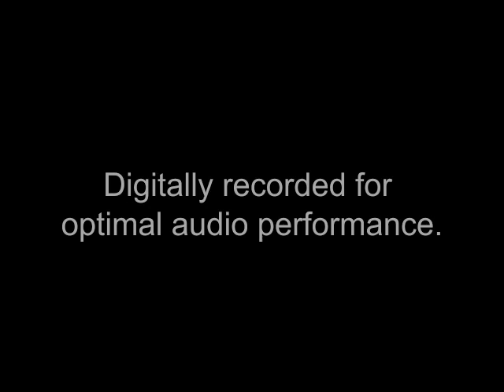The Star Spangled Banner - American National Anthem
Hi-Fi Hymn Book is helping to launch this awesome volunteer project that inspires students around the world to create their own micro social enterprises and donate the profit to charity.